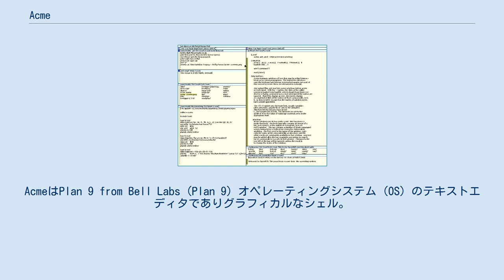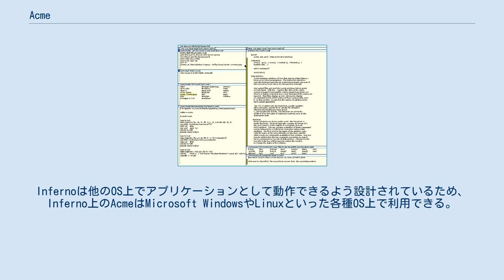Acme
Inferno_(オペレーティングシステム)
AcmeはPlan 9 from Bell Labs (Plan 9) オペレーティングシステム (OS) のテキストエディタでありグラフィカルなシェル。
ロブ・パイクが設計・実装した。
samのコマンド言語を利用できる。
インタフェース設計はOberonの影響を受けている。
9Pサーバとして動作する点が他のエディタ環境とは異なる。
特筆すべきユーザインタフェース上の特徴として mouse chording がある（マウスの複数のボタンを同時に押すなどして、様々なコマンドを実行させる方式）。
 Acmeは電子メールクライアントおよびニュースクライアントとしても使え、wikifsのフロントエンドとしても使える。
これらの機能はAcmeの持つファイルシステムインタフェースを通して外部コンポーネントを連携させることで可能になっている。
 AcmeはInfernoオペレーティングシステムに移植され、Infernoのデフォルトのディストリビューションの一部となっている。
Infernoは他のOS上でアプリケーションとして動作できるよう設計されているため、Inferno上のAcmeはMicrosoft WindowsやLinuxといった各種OS上で利用できる。
acme: stand alone complexというプロジェクトでは、AcmeとInfernoを1つにパッケージ化してスタンドアロンのアプリケーションとして動作させようとしている。
 Unix系OSで動作するAcmeの移植版がPlan 9 from User Spaceにある。
Plan 9 from User SpaceはPlan 9の各種プログラムの移植版を集めたものである。
このバージョンもLinux上で動作可能であり、いくつかのLinuxディストリビューションに含まれている。